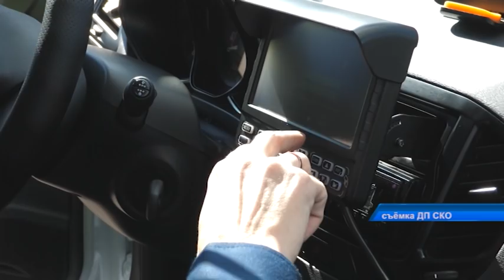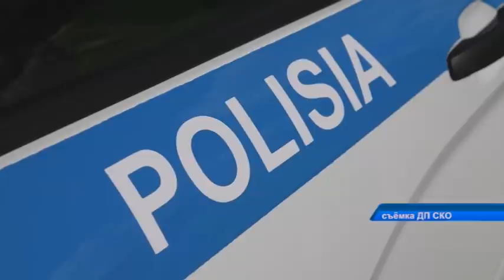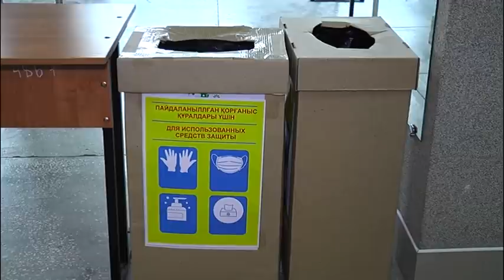Новости МТРК 24.08.2020